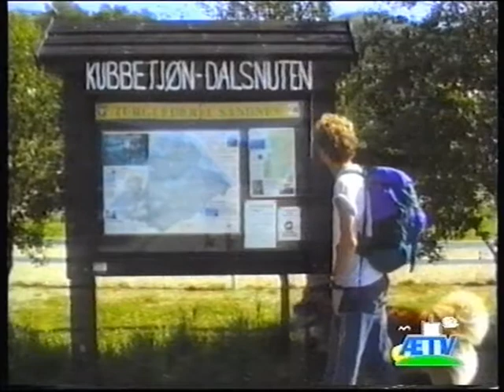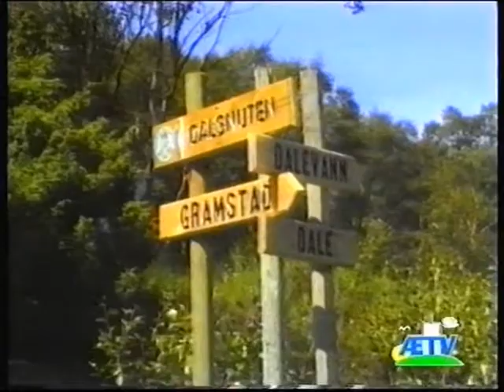På tur med Balo 4 Dalsnuten